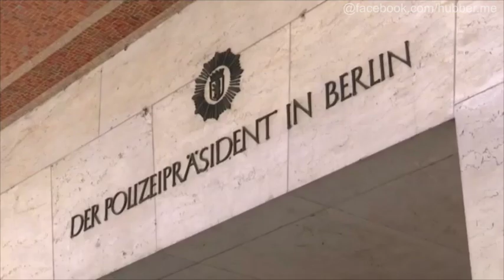Polizei sieht sich gut für Kirchentag aufgestellt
Zum Kirchentag werden in der Hauptstadt Zehntausende Menschen erwartet, und auch das DFB-Pokalendspiel wird am Samstag viele Fans nach Berlin locken. Die Polizei ist mit einem Großaufgebot im Einsatz.